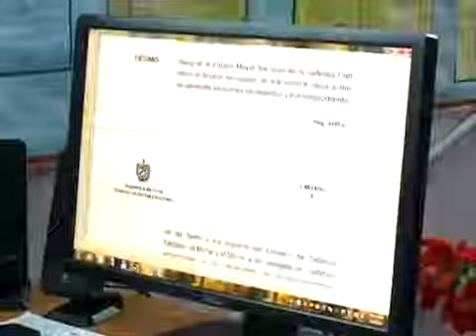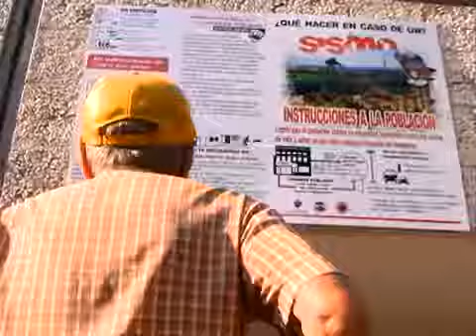Centro de Prevención de Riesgos de Santiago de Cuba